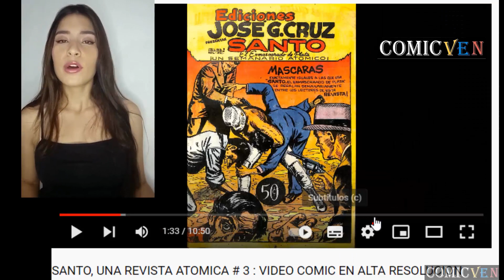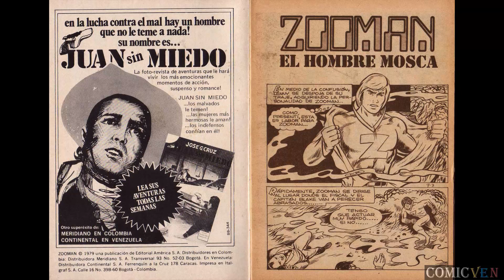ZOOMAN EL HOMBRE MOSCA # 9 VIDEO COMIC EN ALTA DEFINICION